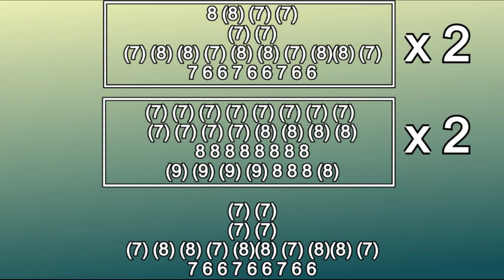TIKTOK, CALM DOWN ON HARMONICA ( CHROMATIC ), ARMÓNICA CROMÁTICA, GAITA DE BOCA MUNDHARMONIKA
WESTERN THEME ON CHROMATIC HARMONICA
WESTERN THEME ON MOUTH ORGAN
WESTERN THEMES ON CHROMATIC HARMONICA